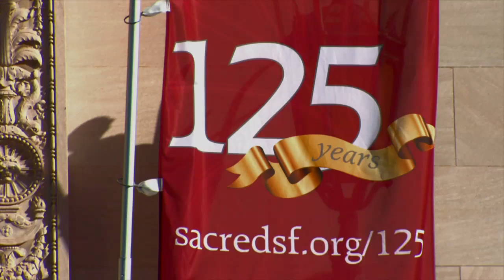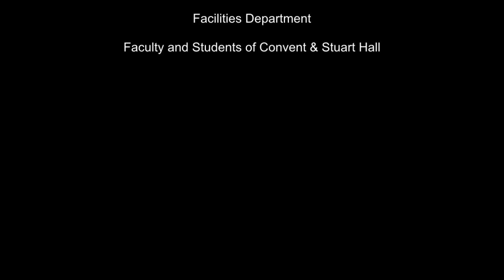125th Anniversary Tribute Video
Schools of the Sacred Heart San Francisco honor the 125th anniversary of the school with this video tribute.